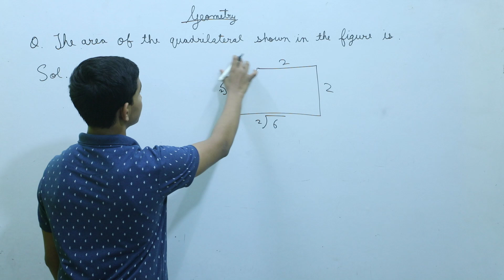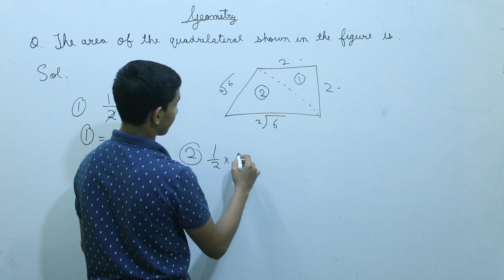5th Q | 4th Q | NMTC geometry | Mathematics | NMTC For Class 7th or 8th Students | L1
Our Second Channel:
5th Q | 4th Q |  NMTC geometry | Mathematics | NMTC For Class 7th or 8th Students | Geometry | L1